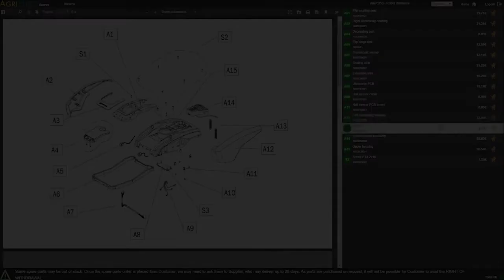Pétrin à spirale en fonction Grilletta IM 5 S - monophasé à 10 vitesses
Le pétrin à spirale Famag Grilletta IM 5 à 10 vitesses avec tête basculante est l'une des machines plus vendues et plus appréciées par les passionnés de cuisine et pétrissage des pâtes à pain faites maison. Durant plusieurs années effectivement la Famag s'est construit une renommée sur le marché des pétrins à spirale, surtout grâce à leur solidité et fonctionnalité de leur propres machines.

La Famag a toutefois réussi à améliorer un produit déjà très apprécié, en y ajoutant une importante nouveauté: la tête relevable et la cuve extractible.
Grâce à la possibilité de sélectionner l'une des 10 vitesses de rotation disponibles, il sera possible de pétrir des pâtes professionnelles avec grande simplicité.

La vitesse plus basse est similaire à celle des modèles standards monovitesses. Le variateur permet vraisemblablement d'accélérer la rotation de la spirale et la cuve à une vitesse plus haute afin de travailler les pâtes qui soient pas excessivement dures.

Ces caractéristiques, unies à une résistance exceptionnelle des modèles de pétrins à spirale Grilletta vous assure de l'excellent choix vu leur rapport qualité/prix.
Même avec des dimensions réduites ce modèle renferme puissance et efficacité tout en gardant une consommation d'énergie faible et peu de bruit. Idéal pour réaliser différents types de pétrissages, indiqués surtout pour des pâtes tendres comme le pain, la pizza, les gâteaux etc.

Ce pétrin trouvera sa place principalement en cuisine et peut être indiquée également pour de petits pétrissages professionnels.